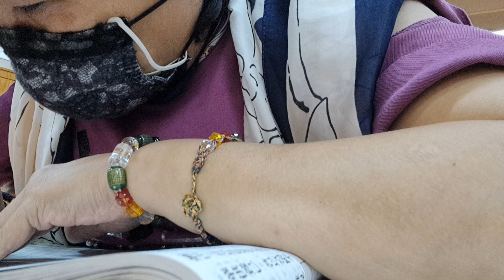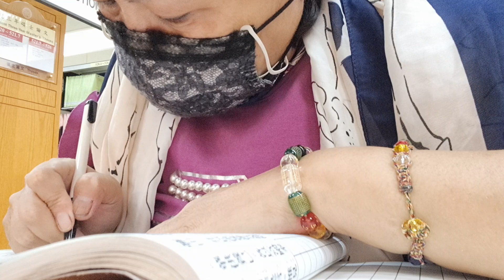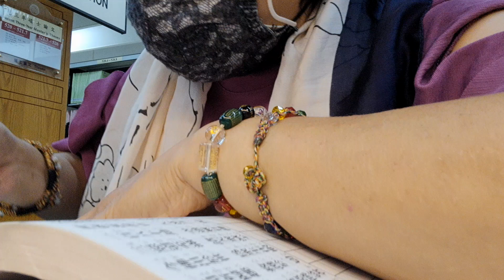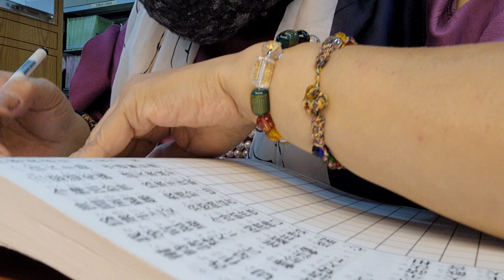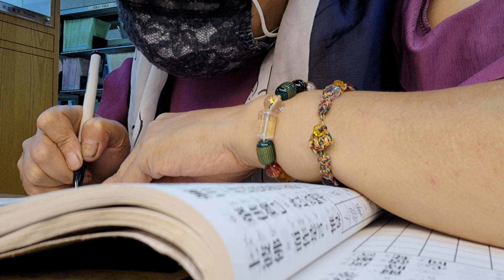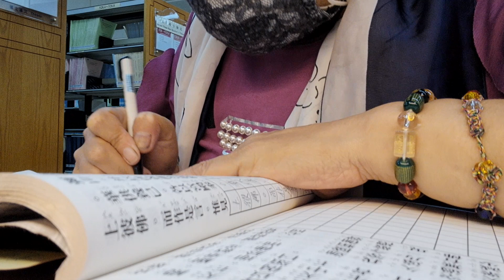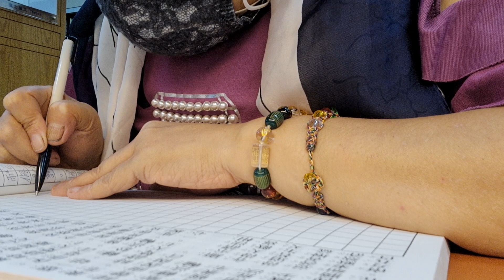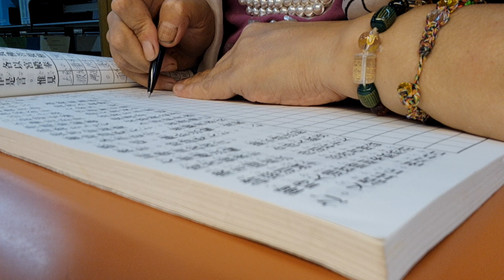2022虎111年10 月6日農9月11日 星期四